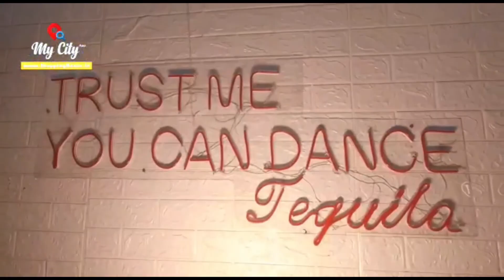स्वर्गीय श्री डॉक्टर कुलदीप सिंह राव के जन्मोत्सव स्मृति में रक्तदान शिविर का आयोजन !